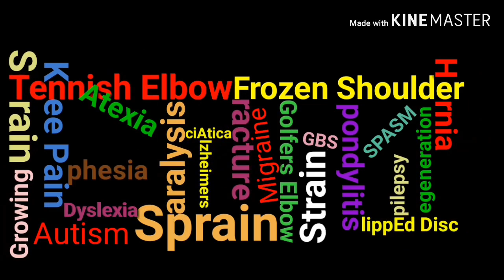How To Make Ear Hole Pillow At Your Home//2 Minutes Me Banaye Ear Hole Pillow Gar Par.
(14) How To Make Ear Hole Pillow At Your Home// 2 Minutes Me Banaye Ear Hole Pillow Gar Par.

(12) How To Lose Arm Fat Fast At Your Home//7 Best Home Exercises To Remove Arm Fat.

(9) What is tennis elbow and how to diagnose it and best ice massage technique with precaution.

(8) How to relieve feet pain instant at your home.//Best Advance ice massage technique for foot pain.

(6) How to make cervical pillow at your home//Sirf 5 minutes me Banaye cervical pillow gar par.

(2)What is muscles cramps and how to relieve instant and best acupressure point for muscles cramps .

(1) 7 Best knee strengthening exercises for knee pain//knee osteoarthritis// knee weakness and knee ligament problem.

THIS IS ONLY FOR GENERAL EDUCATION AND DEMONSTRATION PURPOSES.THIS CONTENT SHOULD NOT BE USE TO SELF-DIAGNOSE OR SELF TREAT ANY HEALTH,MEDICAL OR PHYSICAL CONDITION.CONSULT WITH YOUR DOCTOR BEFORE DOING ANYTHING.YOU AGREE TO INDEMNIFY HOLD HARMLESS PhysioMantra FOR ANY AND ALL LOSSES,INJURIES OR DAMAGES RESULTING FROM ANY AND ALL CLAIMS THAT ARISE FROM YOUR USE OR MISUSE OF THIS CONTENT.USE OF THIS CONTENT IS AT YOUR SOLE RISK.